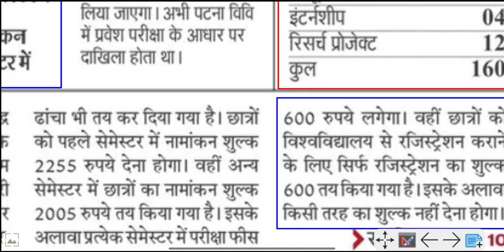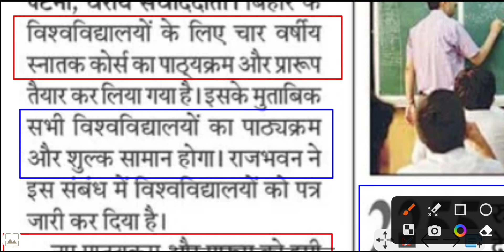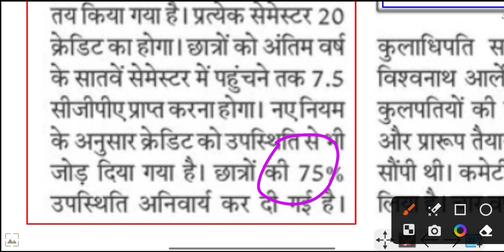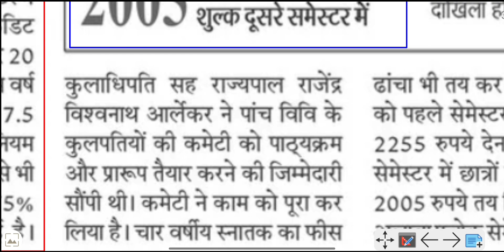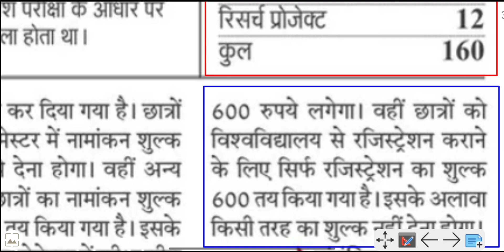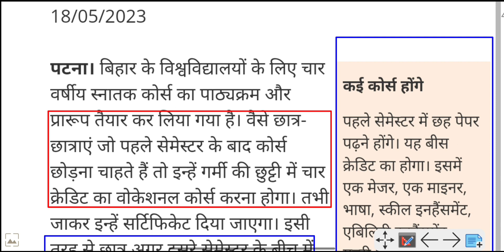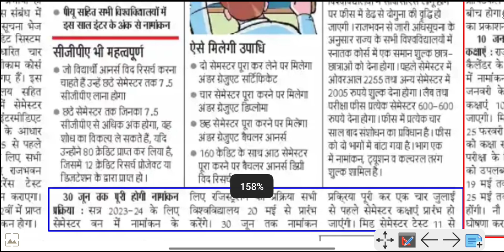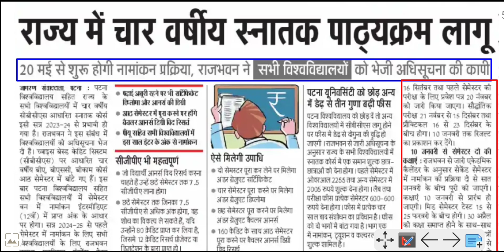Magadh university Part 1 Admission 2023/Admission Fee कितना लगेगा/syllabus क्या होने बाला/Admi.कब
Magadh university Part 1 Admission 2023/Admission Fee कितना लगेगा/syllabus क्या होने बाला/Admi.कब से शुरू होगा जाने इस वीडियो में/
Magadh University Telegram Group

Magadh University (MU) WhatsApp Group

Magadh University Part-1,Part-2 B.A,B.Sc,B.Com Pending Result Problem Solve Exam Controller & VC बोले जल्द होगा सुधार। @KumarGroup
Magadh University
Magadh  University part 1 admission kab se shuru Hai
Munger University part 1 admission step by step full process
Munger University part 1 admission ise din se shuru hoga
Munger University part 1 admission fee kitna lagega
bihar graduation admission Syllabus 2023 | bihar ba bsc b.com admission Fee 2023 | ba part 1 admission 2023 bihar
Munger University Ba/Bsc/BCom UG Part 1 Admission ( 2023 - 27 ) कब से होगा जानें इस वीडियो में ?
Bihar All University BA, BSc, BCom UG Part 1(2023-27) Online Admission 2023 Date | All University Part 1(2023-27) Admission 2023 Kab Hoga
University Graduation Admission 2023-27 | BA, BSc, BCom & Vocational Course Part 1 Online Admission 2023 Date जाने
Bihar Graduation Admission (2023-27) Start date Jari| Bihar B.A B.Sc B.Com Part 1 admission 2023 इस दिन से| bihar ug admission 2023 शुरू हुआ

Munger University Admission 2022 | Munger university ba part 1 admission 2022